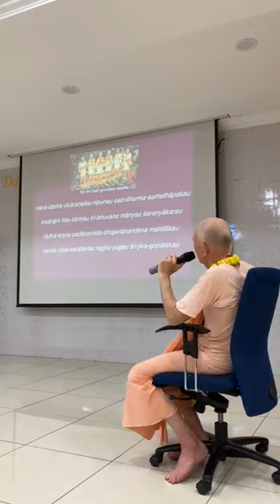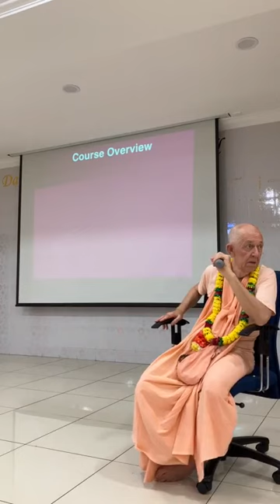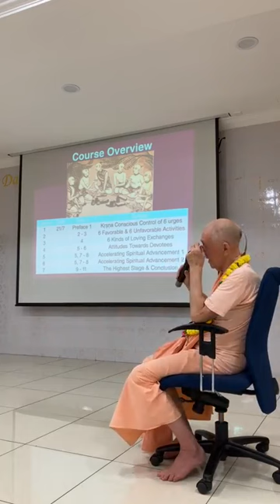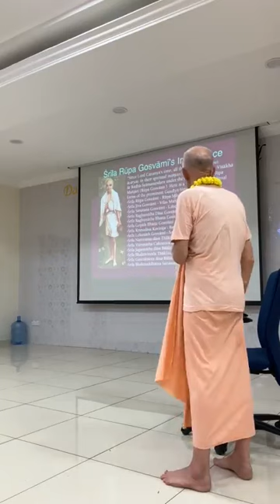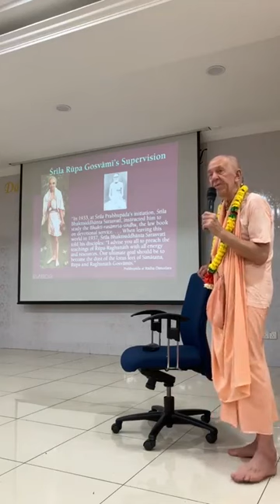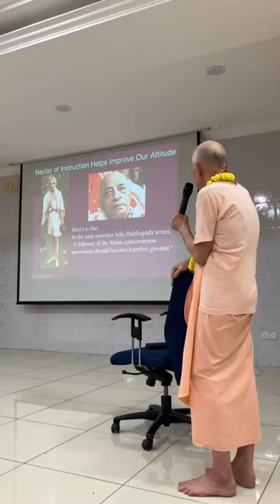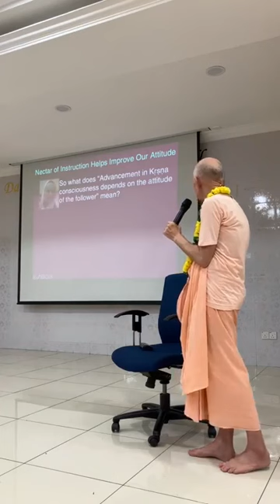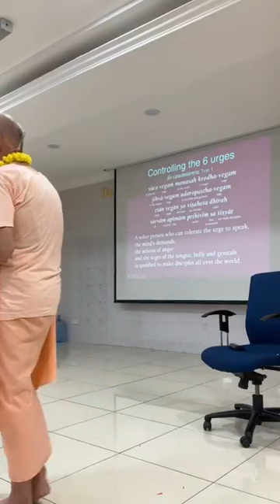BVV Narasimha Swami, Nectar of Instruction (Day 1), ISKCON Melaka, Malaysia, 15.6.2023